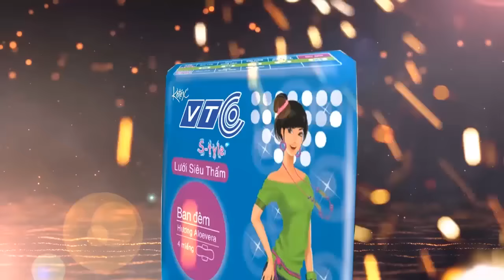[CFVN] Siêu phẩm cận chiến KATANA Gold Black Vip ngoài đời thật (Real life)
Crossfire Clip review vũ khí cận chiến katana gold black vip_thanh kiếm vàng đen huyền thoại,báu vật độc quyền của đột kích mỹ_ngoài đời thật.Thanh kiếm được làm thép carbon siêu bóng đẹp,chống chày xước,cầm nặng chắc tay,dài 1,2 mét.Hot hơn cả cận chiến xẻng vip shovel born beast hay ak47 vip born beast mới ra mắt.Đây là siêu phẩm mọi game thủ đều mong muốn sở hữu
► Giá của em nó chỉ có 900.000 VNĐ ! Quá rẻ cho 1 món hàng tốt !Thật không thể tin nổi ! Thật quá là tuyệt vời !
► Free ship 5km Hà Nội